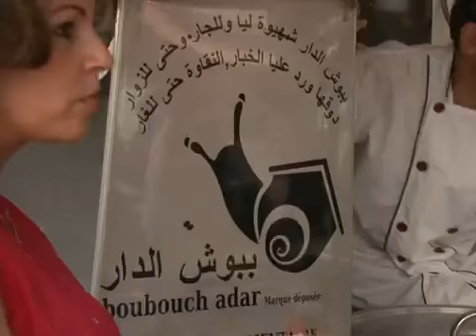إقبال على الحلزون في المغرب